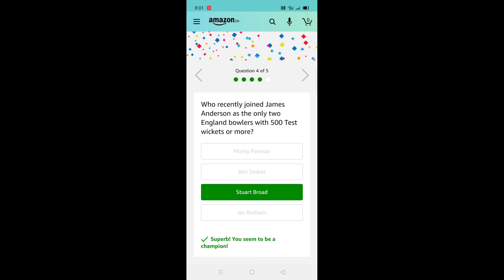Amazon quiz answer today 13 August 2020